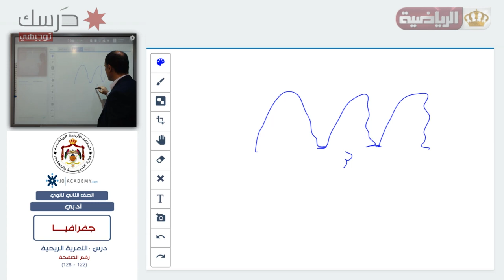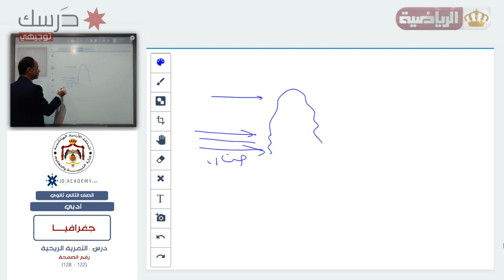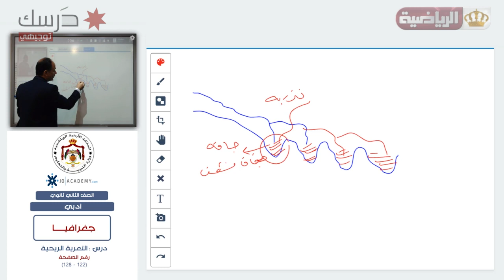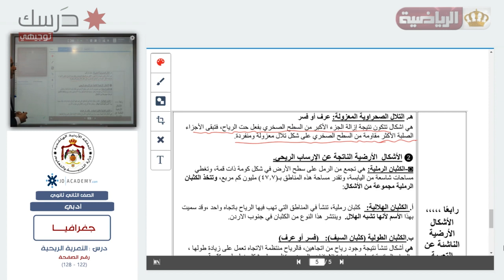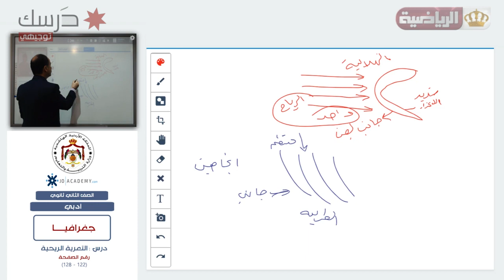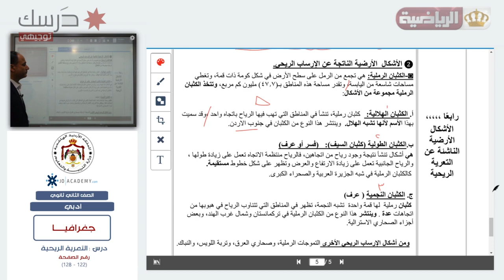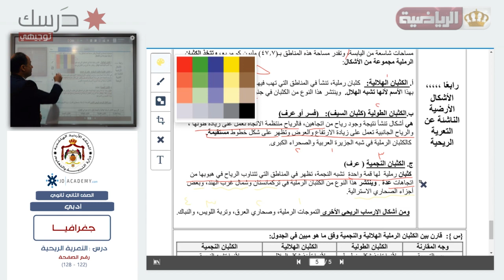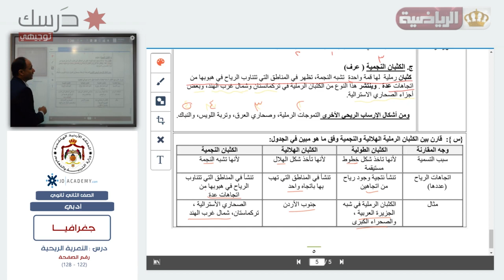التلفزيون الأردني - درسك | التوجيهي | جغرافيا درس : التعرية الريحية | Jordan TV - Darsak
الثانوية العامة | التوجيهي
أدبي
جغرافيا
درس : التعرية الريحية
رقم الصفحة : 122-128